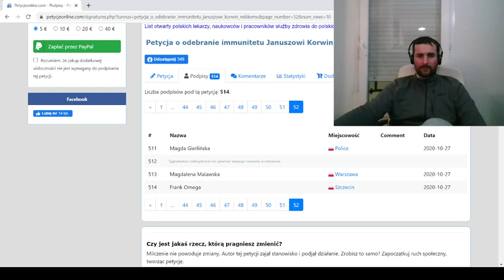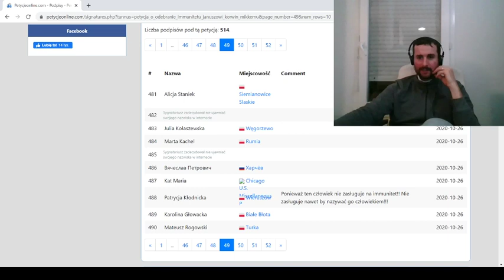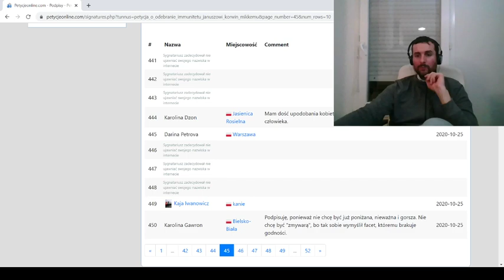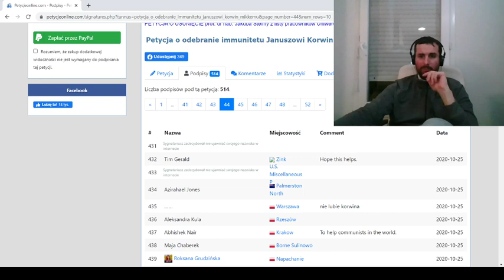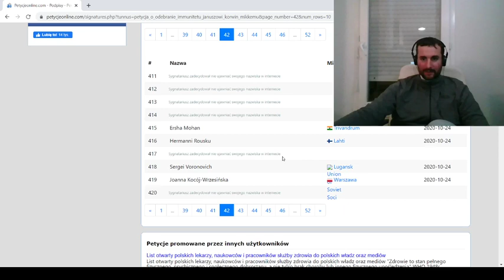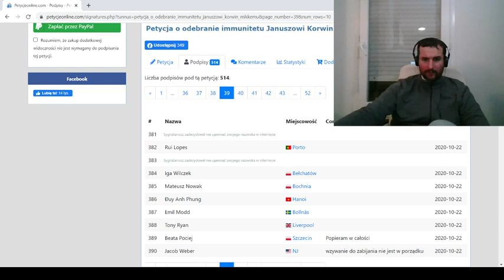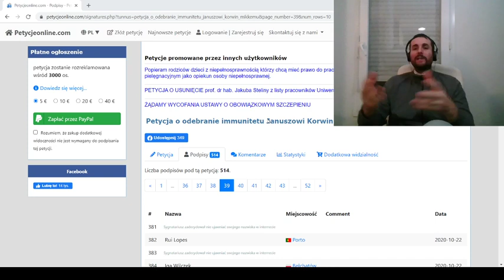Raport z petycji Anty Korwin -nr 5 (514 podpisów)